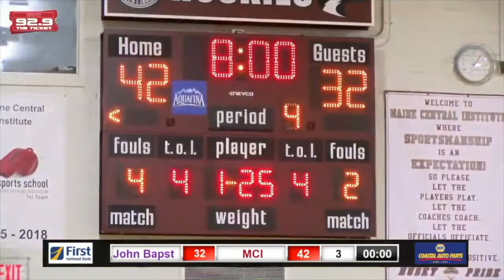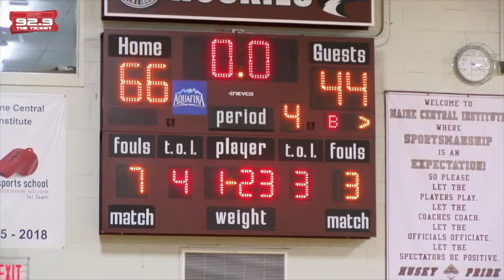John Bapst Crusaders Visit MCI Huskies in Boys' Basketball [REPLAY]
The John Bapst Crusaders visit the MCI Huskies in boys' varsity basketball on Saturday, Feb. 20, 2021.